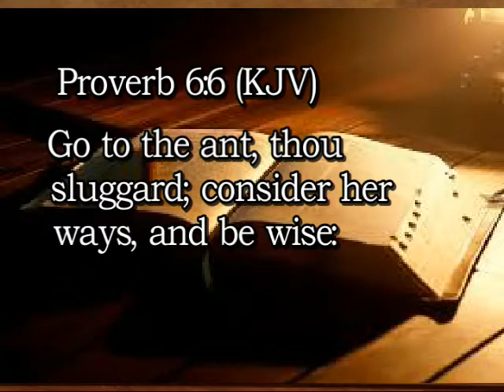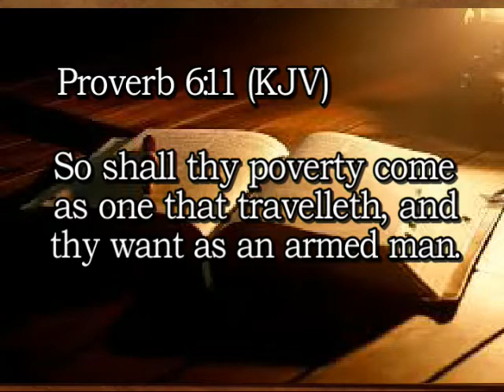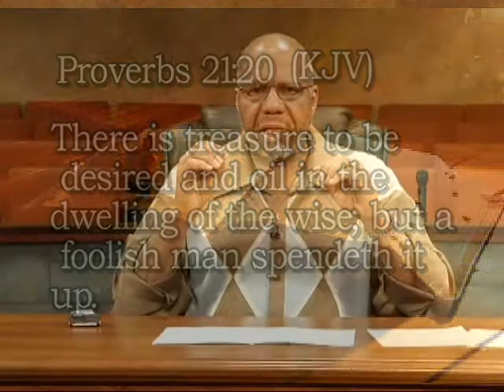Lenten Inspirational Message Lesson 8